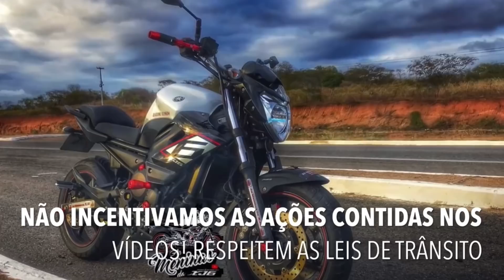ABORDAGENS E OCORRÊNCIAS POLICIAIS (EP.29)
0:00 INTRO DO CANAL

00:15 DOG MAL VLOGS

01:46 TENENTE DG

06:33 ADRENALINA POLICIAL

10:04 INSCREVA-SE E DEIXE O SEU LIKE TMJ